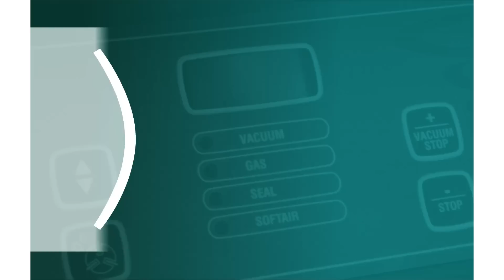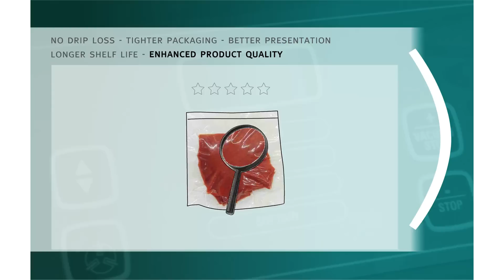HENKELMAN RED MEAT EN